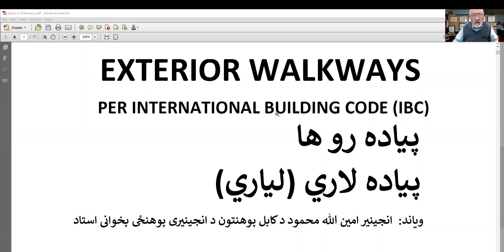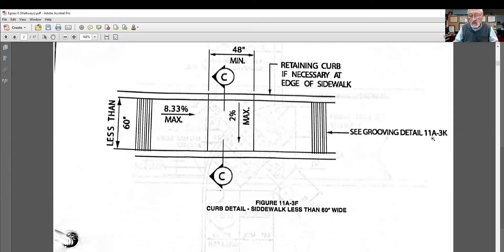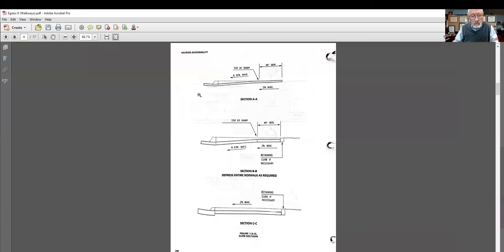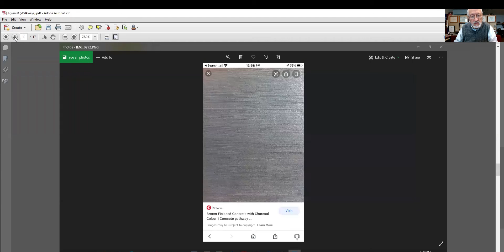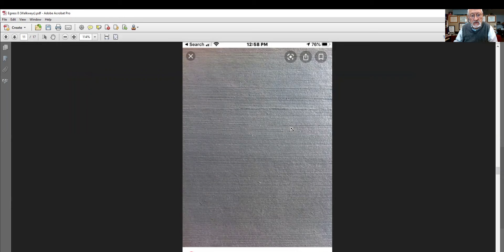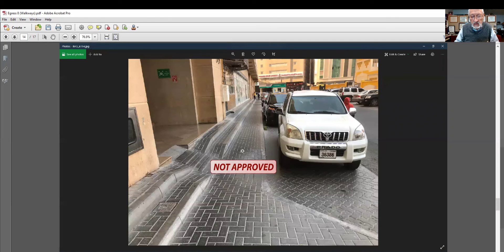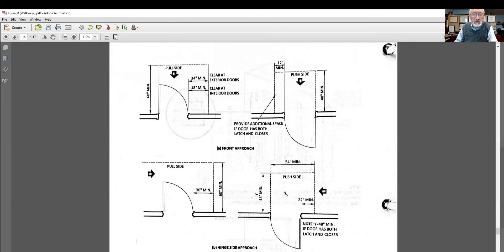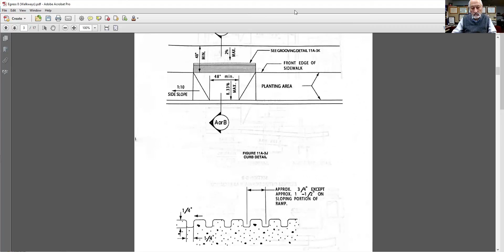Egress 8 Walkways پیاده لاري